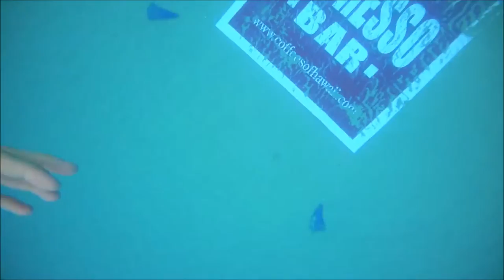Kona Swim Coffee Bar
Take a trip with pro triathlete Patrick Evoe out to the floating coffee bar at the Ironman World Championships in Kona 2014.